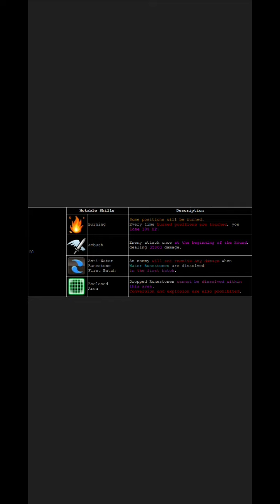[Tower of Saviors] Ultimate Stage - Dominator of Flames and Ice (Tatsumaki)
- The Maid and the Pocket Watch of Blood from Touhou Concealed the Conclusion